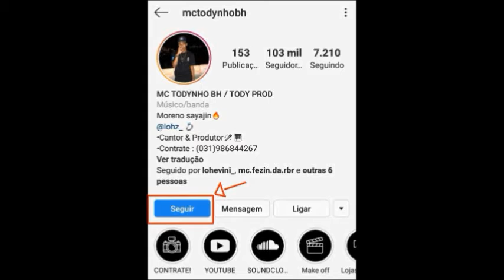PASSINHO DE BH - MENINA DANÇANDO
PASSINHO DE BH - MENINA DANÇANDO PASSINHO DE BH - MENINA DANÇANDO PASSINHO DE BH - MENINA DANÇANDO PASSINHO DE BH - MENINA DANÇANDO